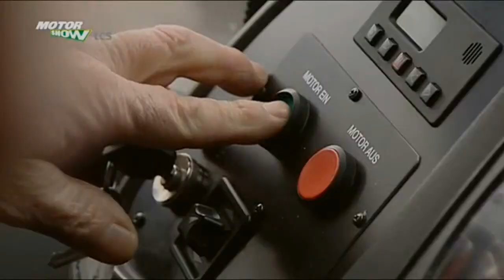Диско рок. Кузьма Скрябiн - Прогноз Погоды. magic travel nostalgia remix